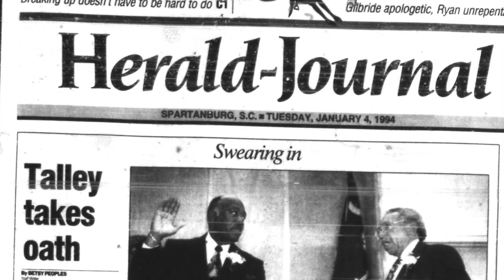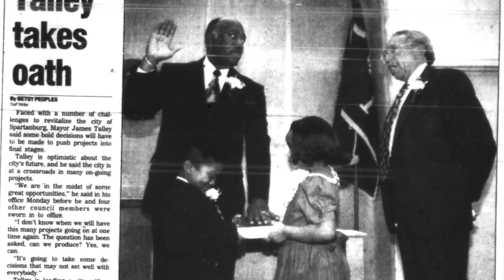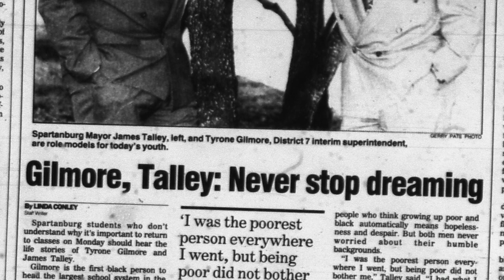James Talley Interview - First Black Mayor of Spartanburg, South Carolina | Inspiration | Motivation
Ariel Moore interviews James E. Talley, the first black mayor of Spartanburg, South Carolina (2022).